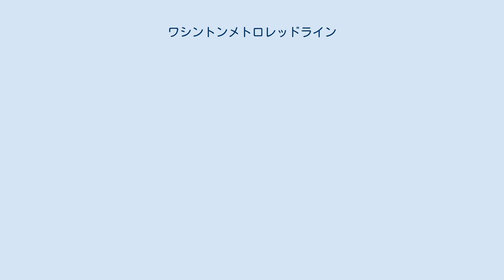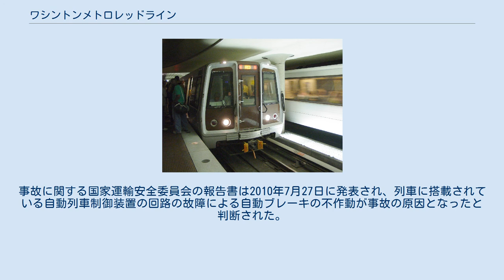ワシントンメトロレッドライン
ワシントンメトロ路線図。
U字型をした赤線がレッドライン レッドライン (Red Line) はアメリカ合衆国メリーランド州モンゴメリー郡シェイディ・グローブ駅からワシントンD.C.を経由しモンゴメリー郡グレンモント駅までを結ぶワシントンメトロの路線である。
レッドラインはワシントンメトロの路線の中で最も古く、最も忙しく、最も長い路線であり、唯一他路線との直通運転を行っていない路線である。
 メトロ・センター駅に停車中の列車 レッドラインは地上駅のシェイディ・グローブ駅から始まり、CSXトランスポーテーションメトロポリタン・サブディビジョン（MARCブランズウィック線の列車が運行）と並走しながらツインブルック駅へと向かう。
ツインブルック駅を出るとトンネルに入るがすぐに掘割区間に入りホワイト・フリント駅に到着する。
その後も掘割区間を進みグロブナー-ストラスモア駅を通過し州間高速道路495号線を跨ぐとまたトンネルに入りメディカル・センター駅に到着する。
ベセスダ駅 - フレンドシップ・ハイツ駅間でメリーランド州からワシントンD.C.へ入るとテンリータウン-AU駅でトンネルは東へ曲がりヴァン・ネス-UDC駅へ至る。
ヴァン・ネス-UDC駅を出るとトンネルは南に曲がりクリーブランド・パーク駅、ウッドリー・パーク駅を通過するとオレンジライン・ブルーライン・シルバーラインとの乗換駅であるファラガット・ノース駅に入る。
ファラガット・ノース駅を出るとオレンジラインへの連絡線が分岐し、同3路線との乗換駅のメトロ・センター駅、イエローライン・グリーンラインとの乗換駅であるギャラリー・プレイス駅に到着する。
 ギャラリー・プレイス駅からジュディシャリー・スクエア駅へ向けて南東に進み、Dストリートで再び東に曲がってユニオン駅に到着する。
そこから北に曲がり地上へ出ると2004年11月20日に開業したノマ-ギャローデットU駅に入る。
アメリカ国道50号線をアンダーパスしブレントウッド車両基地を越えメトロポリタン・サブディビジョンをオーバーパスするとロード・アイランド・アベニュー-ブレントウッド駅に到着する。
駅を出るとメトロポリタン・サブディビジョンがレッドラインを挟むように並走し始めブルックランド-CUA駅に入る。
ブルックランド-CUA駅を出るとグリーンラインへの連絡線が分岐し、グリーンライン・イエローラインとの乗換駅であるフォート・トッテン駅に入る。
ワシントンD.C.内最後の駅であるタコマ駅を通過しメリーランド州に入ると、ここまで並走してきたメトロポリタン・サブディビジョンとの乗換駅であるシルバー・スプリング駅に到着する。
シルバー・スプリング駅を発車するとメトロポリタン・サブディビジョンと別れトンネルに入る。
先程はオーバーパスした州間高速道路495号線をアンダーパスしジョージア・アベニューの下を北に進み、フォレスト・グレン駅、ウィートン駅を通過して終点のグレンモント駅に到着する。
駅の先には車両基地が存在する。
 内部的にはレッドラインはメトロ・センター駅を境にシェイディ・グローブ駅側がシェイディ・グローブ・ルート (A)、グレンモント駅側がグレンモント・ルート (B) と呼ばれている。
 レッドラインは最大容量で運転するために44編成の列車（8両10編成と6両34編成、総車両数284両）を必要としている。
列車は朝・夕ラッシュには4分間隔、昼間時間帯は6分間隔、21時30分以降は15分間隔で運行されている。
 レッドラインはグリーンラインと共にバージニア州に入らない路線となっている。
 メディアを再生する 2018年、雪の降り積もるタコマ駅に入線する列車 ワシントンD.C.におけるメトロの建設計画は、1980年代の需要を満たすのに十分な高速道路及び大量輸送システムの建設を見据えた1955年の大量輸送調査から始まった。
1959年に発表されたこの調査の最終報告書にはワシントンのダウンタウンに2つの高速輸送システムを建設すべきであると書かれている。
都市圏輸送機関による1962年の「都市圏における輸送報告書」では現在のレッドラインの大部分のルートが計画されており、ロックビル駅 - ベセスダ駅間においては現在の直行ルートではなくボルチモア・アンド・オハイオ鉄道の線路に沿うルートとなっていた。
このルートはワシントン都市圏交通局が設立されるまで高速輸送計画において計画し続けられていた。
 1966年10月、ワシントン都市圏交通局が設立さ...